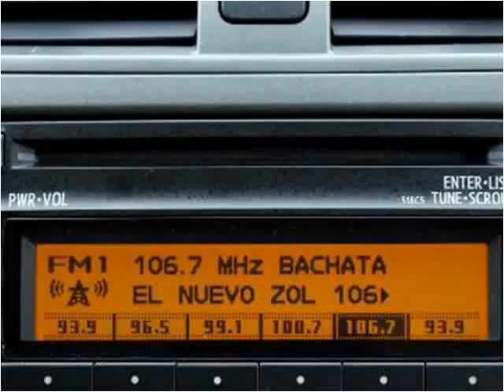2012 Toyota Corolla Used Cars Miami Gardens FL